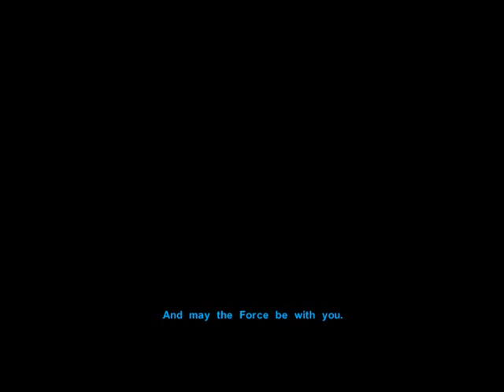Let's Play KotOR (Blind) part 250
My Blind (never played before) LP of Knights of the Old Republic.
As this is a blind LP, please don't post spoilers in the comments. I don't care how much you think I need to know something, I really don't. I want to teach myself the game and learn as I go. Please also bare in mind I'm playing this game with a huge video buffer (at least 50 parts) between what's been recorded and what's being uploaded.
Star Wars: Knights of the old Republic was released in 2003, developed by BioWare and published by LucasArts.